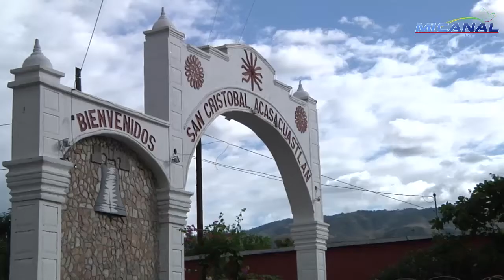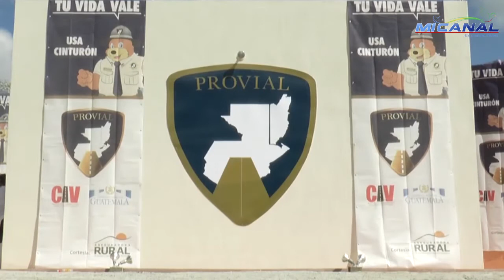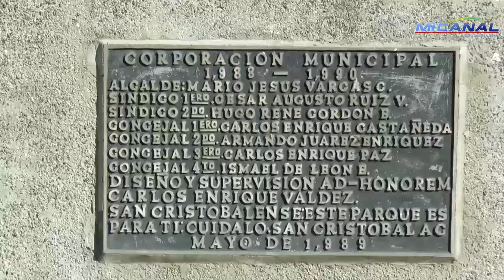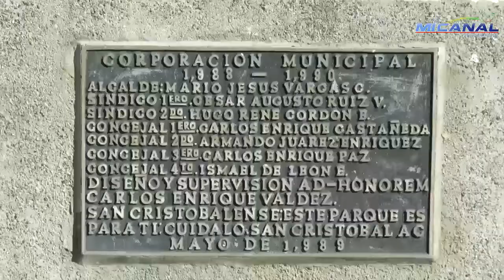San Cristóbal Acasaguastlán, le apuesta a la seguridad vial y al desarrollo de su municipio